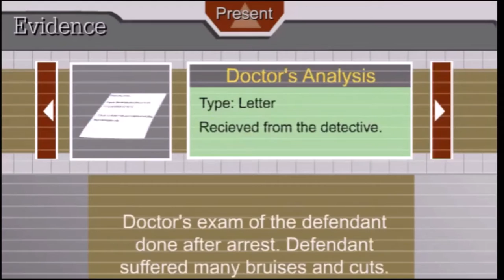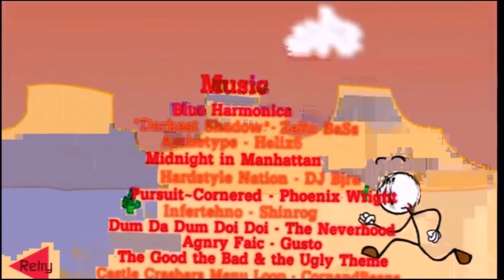ESCAPING THE PRISON - Logica? Si mangia?